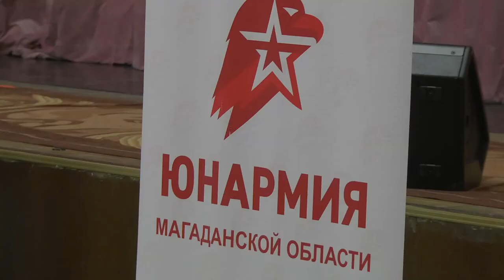Защищать свою Родину